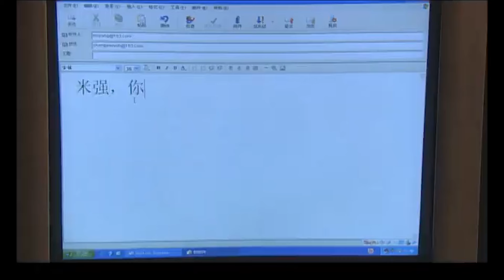【Movie】丈夫出軌小三，妻子被氣流產從此終身不孕，丈夫後悔痛哭！movie